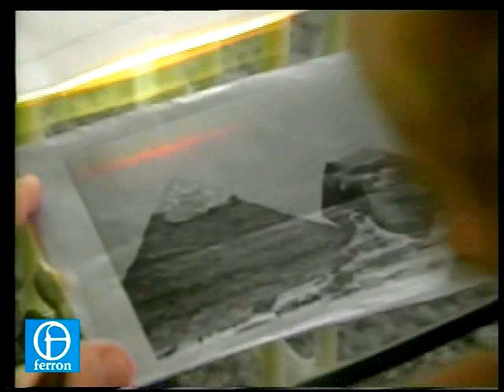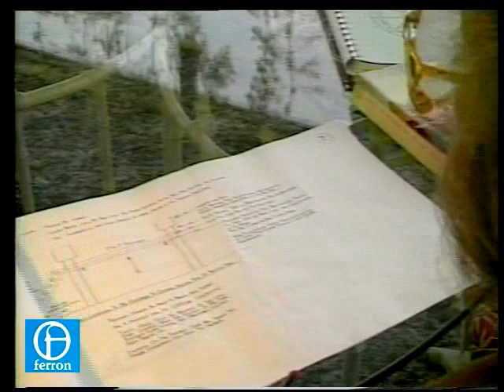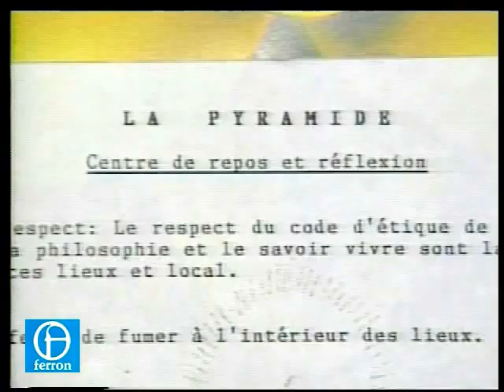Les patrouilleurs du ciel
Grâce à sa Pyramide Kianika, la mission de Lucille Letendre-Cartier ,ambassadrice des Patrouilleurs du Ciel est en contact avec les extra-terrestres. Sauvera-t-elle la terre des fléaux qui l'affectent. Dépression, maladie mentale, maladies physiques... Tout le monde est malade... Sur tout les plans.

Pyramide branchée sur le Cosmos à visiter. Caméra89 René Ferron producteur.